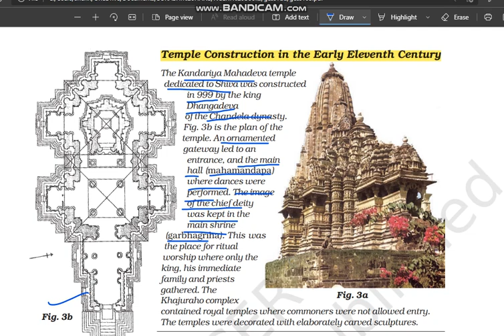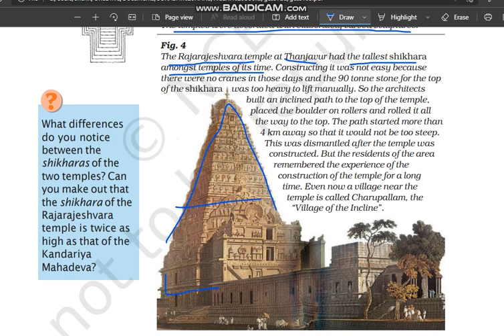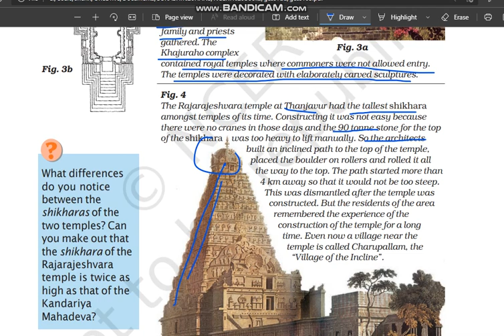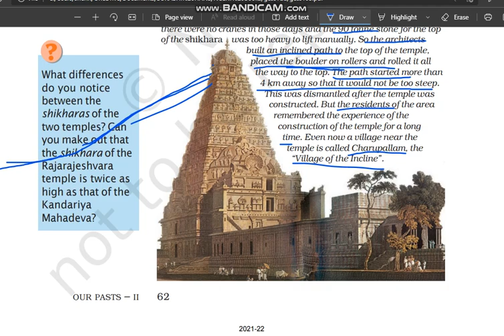Temple Construction in the Early Eleventh Century | Class 7 | History | Chapter 5 | NCERT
Class: 7
Subject: History
Chapter: RULERS AND BUILDINGS
Topic: 🔷Temple Construction in the Early Eleventh Century

In this video the topic - "Temple Construction in the Early Eleventh Century" of "NCERT History Class 7 Chapter 5" - "RULERS AND BUILDINGS" is explained in very simple and detailed manner. Both Hindi and English languages are used while explaining "Temple Construction in the Early Eleventh Century" of "chapter 5 History class 7" - "RULERS AND BUILDINGS" so that you can understand more easily.